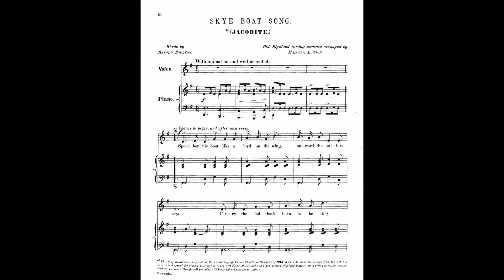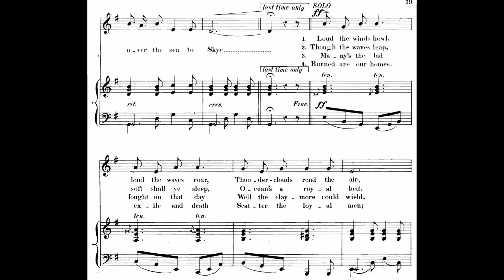[Sheet Music for Voice & Piano] Skye Boat Song (1884)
Some familiar song again=.= Want to bring some lesser known pieces, but the current pieces I'm working on take ages to transcribe...

(not updated for long -.-" , I will upload the MIDI for the songs I've made, in case you requested for that song)